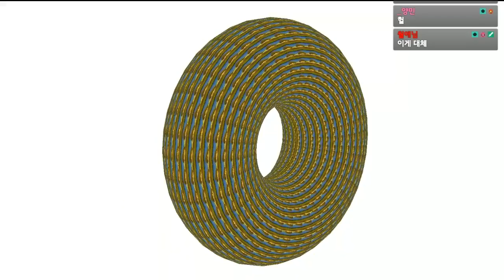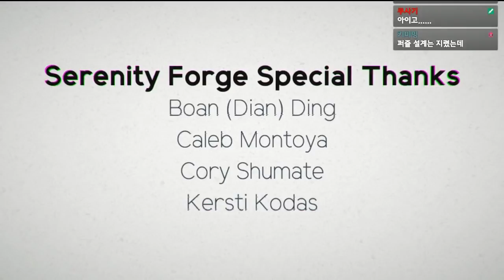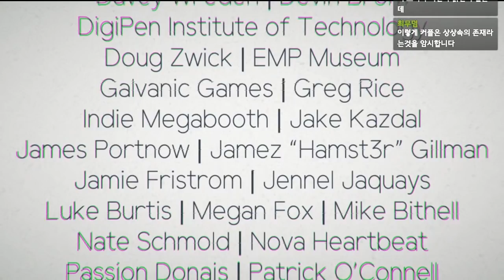※공포아님※ 그들은 감시카메라에서 벗어나려 발버둥 쳐도 절대 벗어날 수 없다 - Four Sided fantasy [플레임]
가격: 10500원